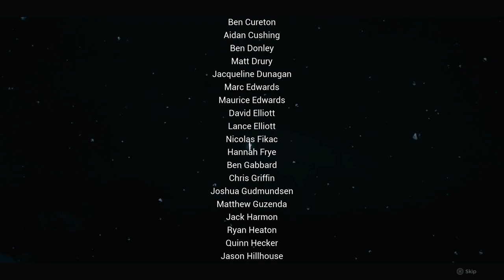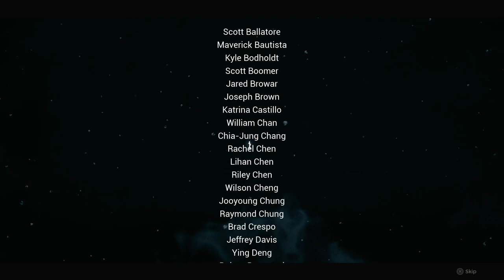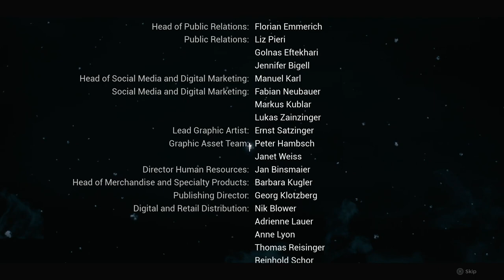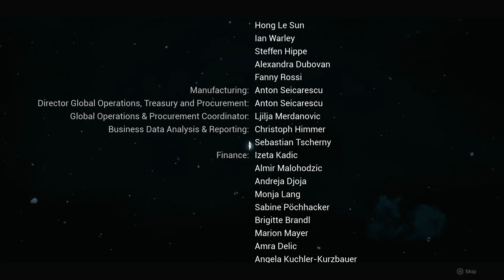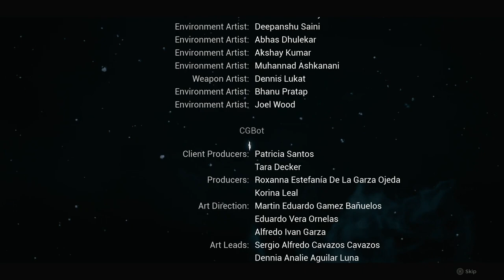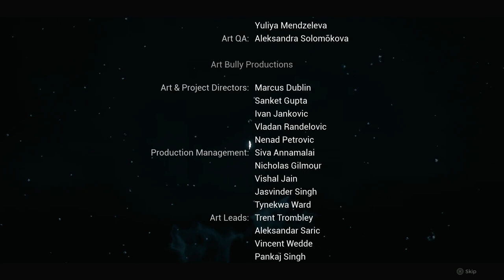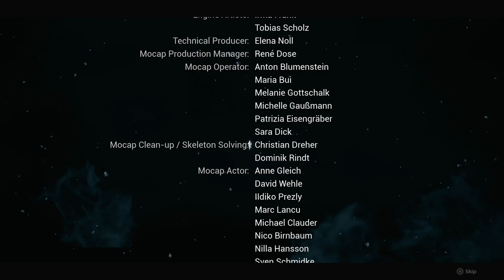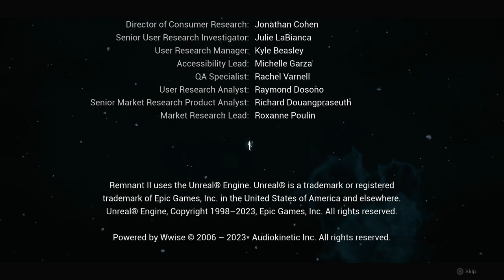REMNANT 2 | PS5 WALKTHROUGH | PART 21 | ANNIHILATION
The Blackened Citadel